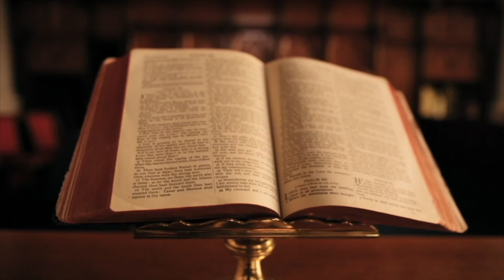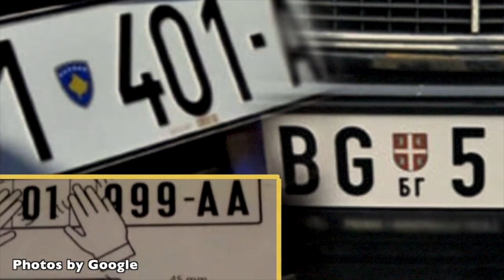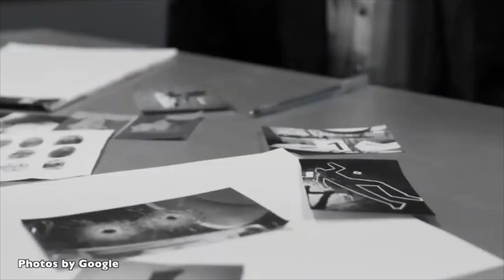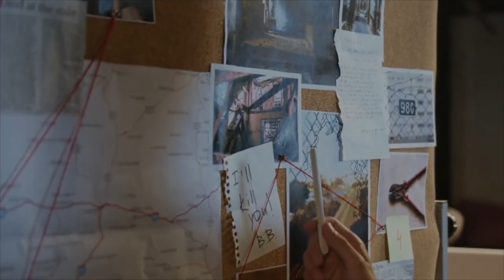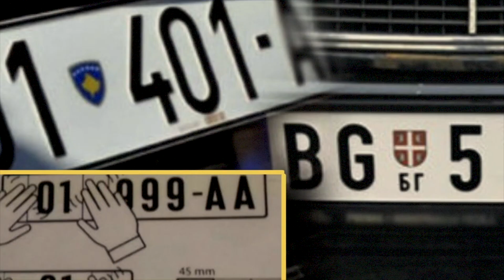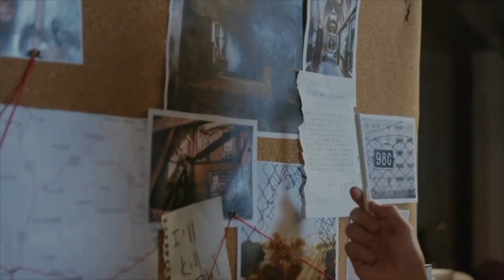DIALOGU KOSOVË - SERBI DUHET TË NDËRPRITET